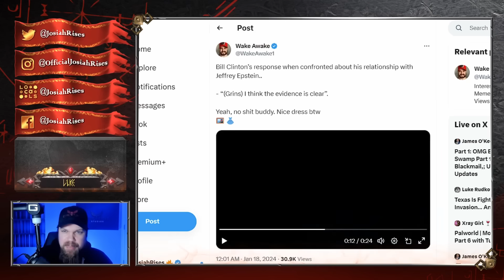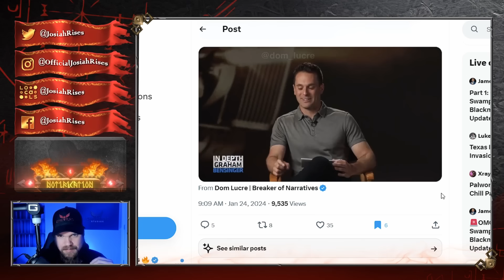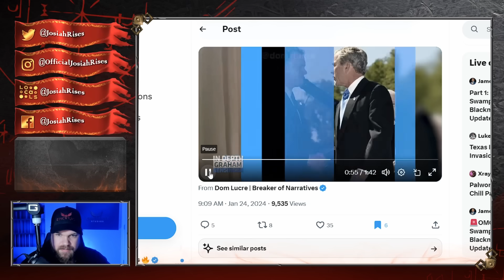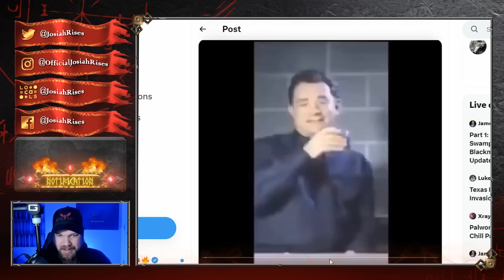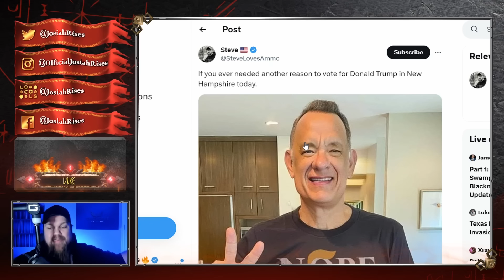Tom Hanks Gets Uncomfortable During Interview!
❤️Josiah

Tom Hanks PANICS After Getting CAUGHT in SHOCKING Video!